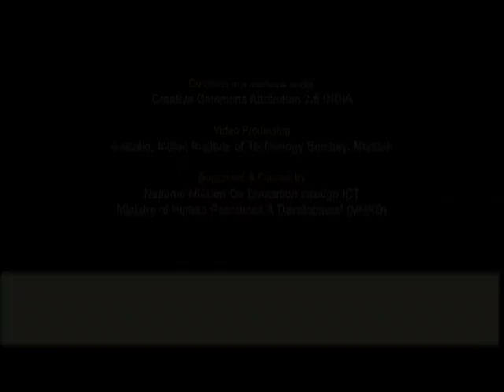HT M Inauguration